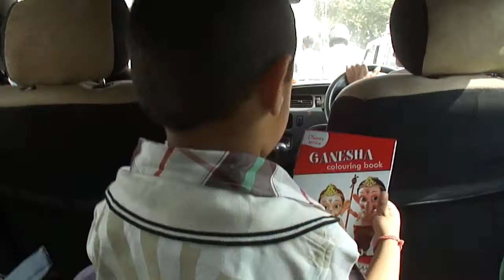Driving through Surat city, Gujarat, India; 25th January 2012 2